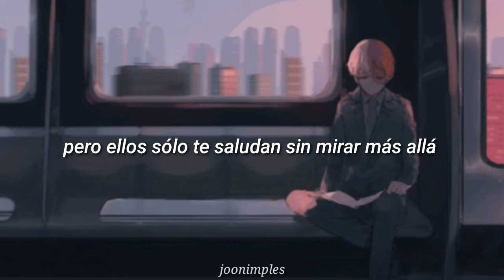wolf alice - soapy water (sub. español)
• artista: Wolf Alice
• canción: Soapy Water
• álbum: My Love Is Cool
• año: 2015

*:･ﾟ✧ *:･ﾟ✧ *:･ﾟ✧ *:･ﾟ✧ *:･ﾟ✧ *:･ﾟ✧ *:･ﾟ ✧ *:･ﾟ✧*:･ﾟ

| lyrics |

i wash my face with soapy water
disguise the tears 'cause you're somebody's daughter
and they don't ever wanna see you cry
anxiety's grip is always waiting to take me
it sits in my stomach, I fear it's starting to shape me
it's hard to live when you're scared to die

if I'm gonna sit and wait then I might as well
ask for the hand of the Devil himself
i thought I heard her laugh but it was hard to tell
so look into my eyes and see how close I am to crack
but they just say hello and never look back
i thought I heard them talk but it was hard to catch

superstition has me out of control
touch my head and bless my soul
i pray it ain't a feeling, but my soul is just old
cause nothing heals misery's fist
no witch's pill, no lover's kiss
if life is easy then what is this?

light a smoke, put it out
search for rooms, out of town
start again, cut your hair
you've wondered love, but it's hard to care
(I'll care, I'll try to care)
choose a religion, choose a goddamn sport
go find something to eradicate these thoughts
you might not waste time, and keep good health
but that's not it, there's something else